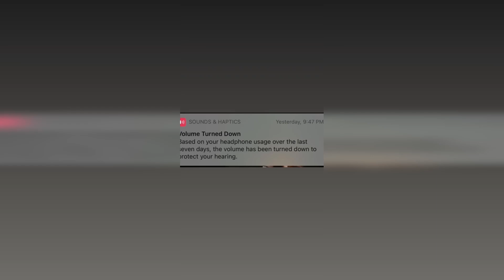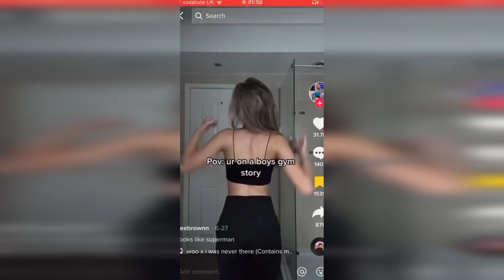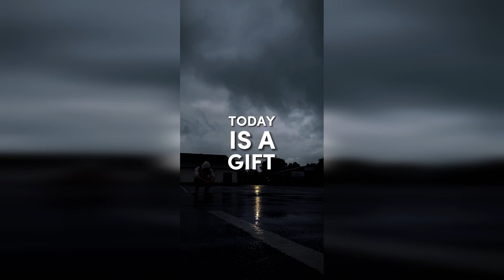5 Minutes of Relatable Gym TikToks 💪 l Tiktok Workout motivation #24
Hi gym rats! Enjoy this new motivational and relatable GymTok compilation. I hope you'll enjoy this video.